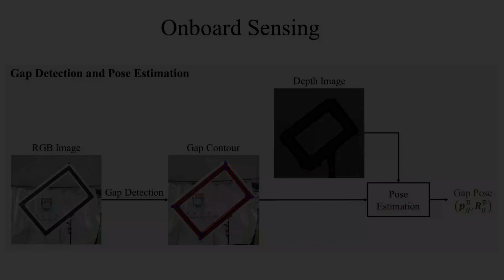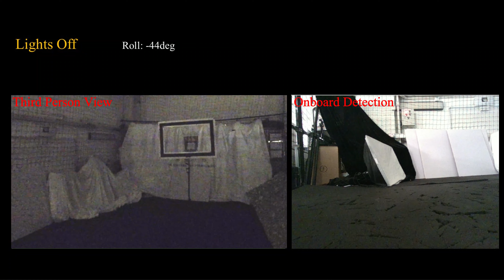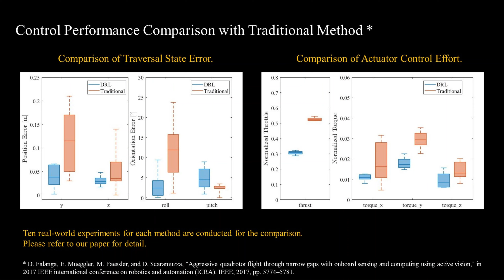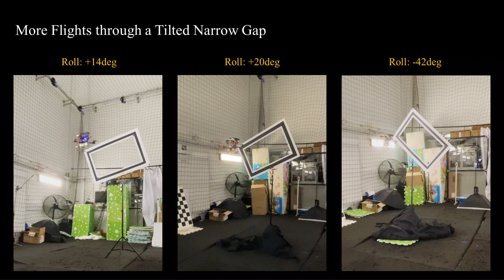Learning Agile Flights through Narrow Gaps with Varying Angles using Onboard Sensing - v2